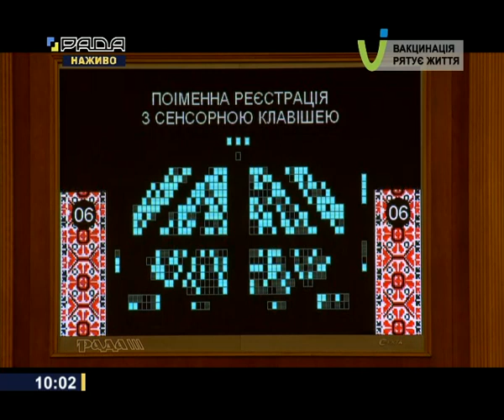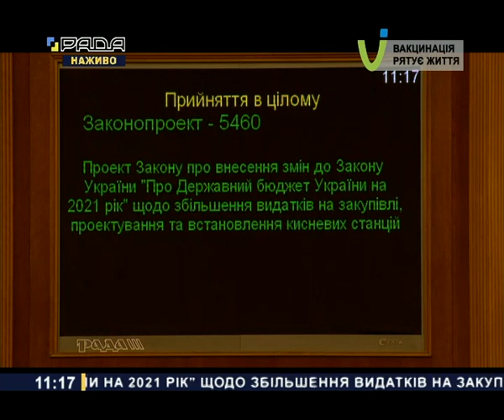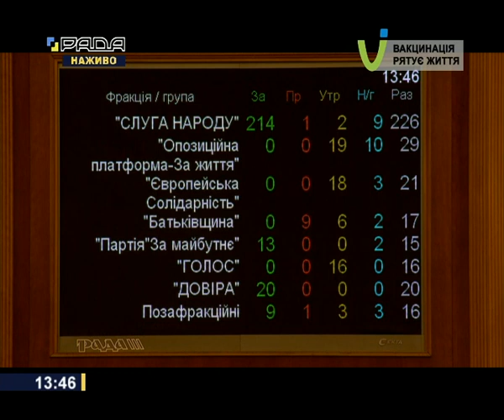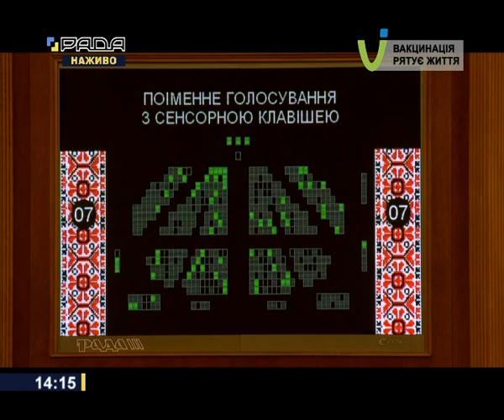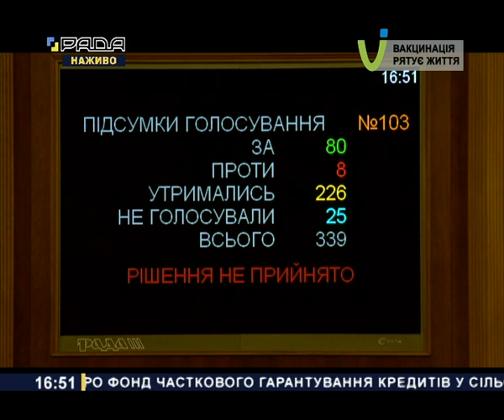Пленарне засідання Верховної Ради України 04.11.2021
Пленарне засідання шостої сесії Верховної Ради України ІХ скликання.

Народні депутати України розглянули питання про призначення: Резнікова Олексія Юрійовича Міністром оборони України, Верещук Ірини Андріївни Віце-прем'єр-міністром України – Міністром з реінтеграції тимчасово окупованих територій України, Рябікіна Павла Борисовича Міністром з питань стратегічних галузей промисловості України, Свириденко Юлії Анатоліївни Першим віце-прем'єр-міністром України – Міністром економіки України, а також Штучного Вячеслава Васильовича Керівником Апарату Верховної Ради України.
Також планується розглянути проект Постанови про звільнення Греня Віталія Вячеславовича з посади члена Центральної виборчої комісії.
До розгляду запланований проект Постанови «Про внесення зміни до календарного плану проведення шостої сесії Верховної Ради України дев’ятого скликання», №6252.
📑 У другому читанні парламентарії розглянуть законопроекти:
➖ «Про реалізацію публічних електронних послуг з реєстрації та декларування місця проживання в Україні», №5463;
➖ «Про Фонд часткового гарантування кредитів у сільському господарстві», №3205-2;
➖ «Про внесення змін до Податкового кодексу України та деяких законодавчих актів України щодо забезпечення збалансованості бюджетних надходжень», № 5600.
Для внесення до порядку денного та розгляду пропонується проект Закону «Про внесення змін до Закону України «Про державне регулювання ринків капіталу та організованих товарних ринків» та деяких інших законодавчих актів України щодо регулювання та нагляду на ринках капіталу та організованих товарних ринках», №5865.
Також на порядку денному ряд ратифікаційних законопроектів.
Окрім того, серед проектів постанов, які пропонується розглянути:
➖ «Про призначення позачергових виборів Добропільського міського голови Покровського району Донецької області», № 5806;
➖ «Про утворення Тимчасової слідчої комісії Верховної Ради України з питань розслідування фактів корупції та можливої іншої протизаконної діяльності органів державної влади та органів місцевого самоврядування у місті Києві під час реалізації інфраструктурних проектів та соціально-економічних програм, у сфері розпорядження землями державної та комунальної власності», № 5763.